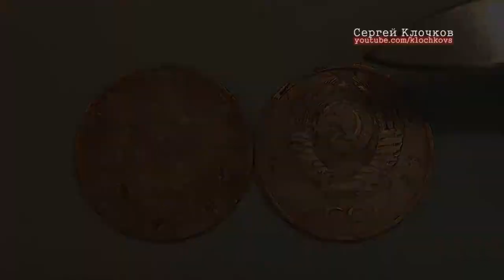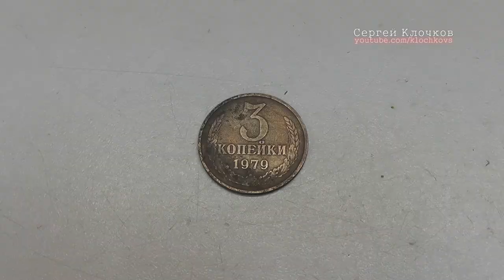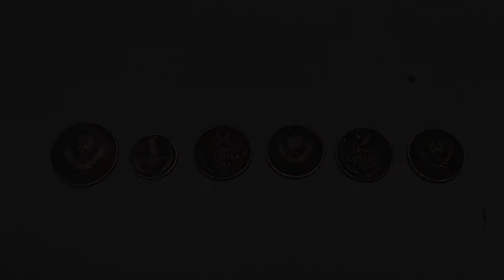Что делать с убитыми монетами?